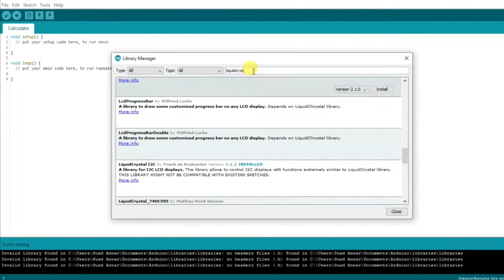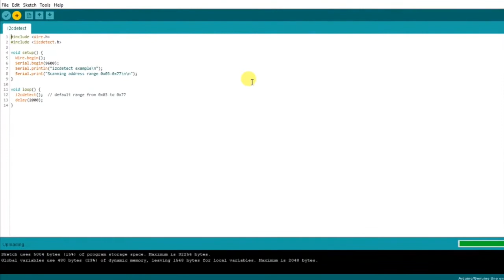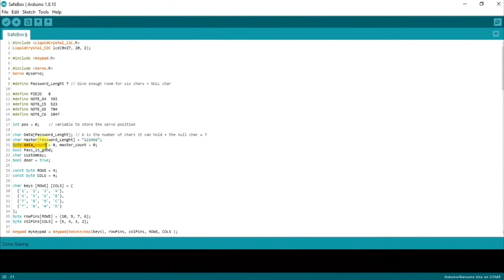ใครๆก็สร้างตู้เซฟได้ง่ายๆโดยใช้ Arduino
เคยสงสัยหรือไม่ว่าตู้เซฟนั้นมีวิธีการทำงานอย่างไร? เพราะฉะนั้นเราจะมาจำลองการทำกล่องนิรภัยเพื่อให้ทุกคนสามารถเห็นถึงการทำงานของตู้เซฟกันคร่าวๆ และสามารถนำไปใช้ประโยชน์ตามที่ต้องการได้อีกด้วย

🎬คลิปวิดีโอนี้จะแนะนะเกี่ยวกับการทำกล่องนิรัภัยโดยใช้ Arduino

🤨 ดูวิดีโอไม่เข้าใจไม่เป็นไร อ่านบทความเกี่ยวกับเรื่องนี้ได้ที่

⌨️โปรแกรมที่ใช้ : Arduino IDE

🧰 อุปกรณ์ที่ใช้งานในคลิปวิดีโอนี้ 🧰

😁 ติดตามข่าวสารและโปรโมชันที่น่าสนใจสำหรับ Maker ได้ที่